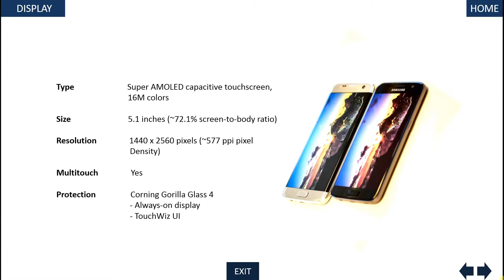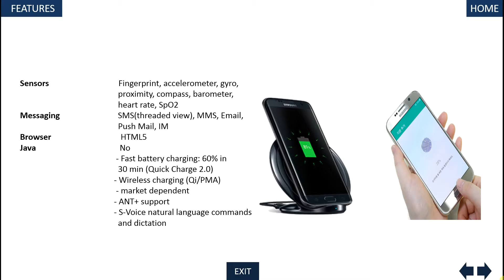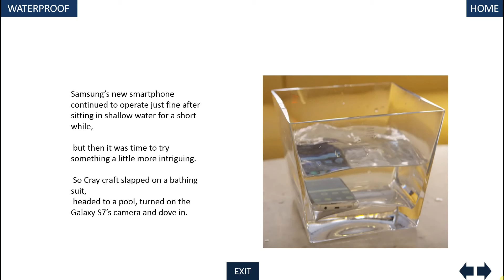Samsung Galaxy S7 active Review: Two Months Later